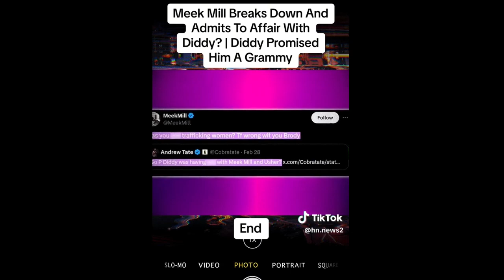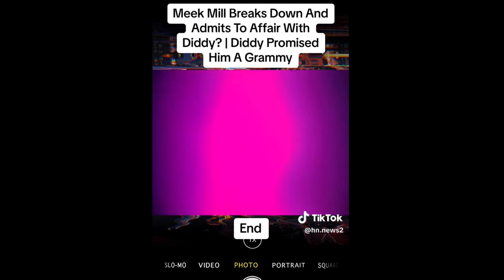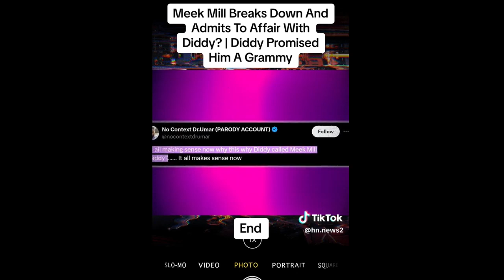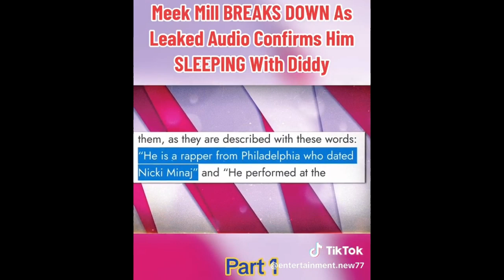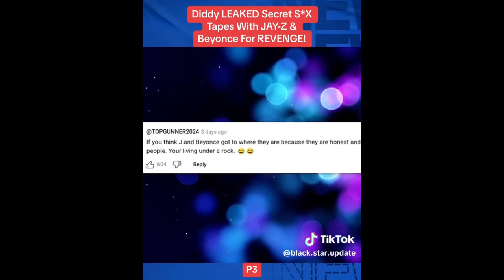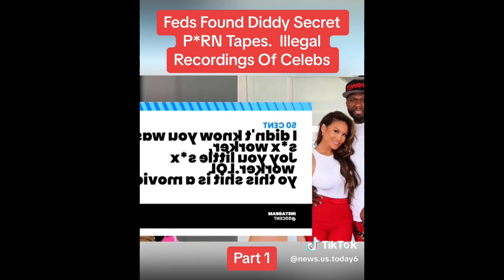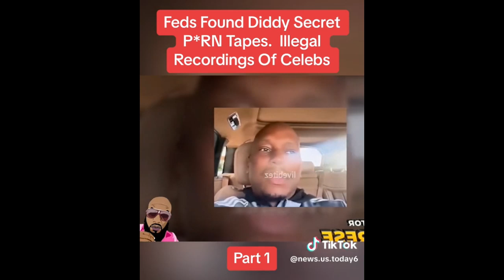will make you rethink everything part 3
The SOUND is not for CHILDREN!! PLEASE LIKE AND FOLLOW FOR MORE
PART WILL 4 BE COMING SOON SO STAY TUNE.